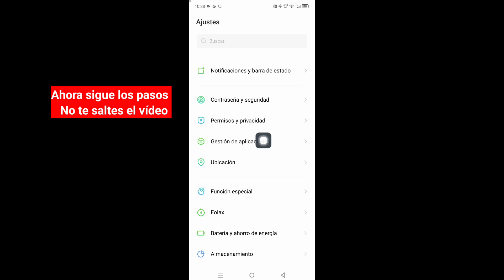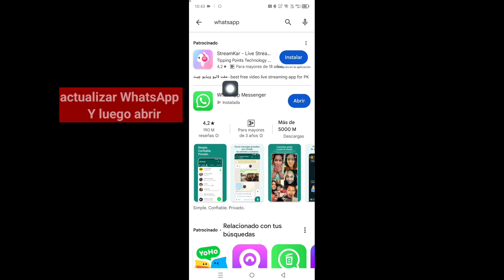solucionar el problema de que WhatsApp no ​​pudo vincular dispositivo Vuelva a intentarlo más tarde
no se pudo vincular el dispositivo

no se pudo vincular el dispositivo whatsapp

no se pudo vincular el dispositivo en whatsapp

no se pudo vincular el dispositivo whatsapp web

whatsapp no ​​pudo vincular el dispositivo

whatsapp no ​​se pudo vincular el dispositivo

no se pudo vincular el dispositivo whatsapp 2024

no se pudo vincular dispositivo